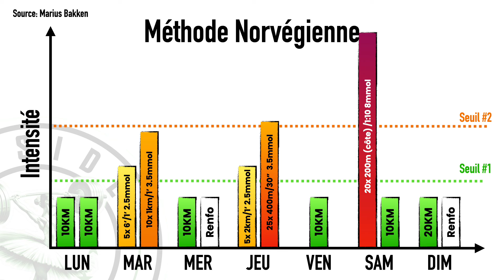Double Seuil + Haut Volume: LA méthode pour progresser en course? (Méthode Norvégienne)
Sean est un préparateur physique basé en Suisse. Généraliste dans l'âme et grand amoureux de la physiologie, il est spécialisé dans l'entraînement en endurance et en respiration. Il coach des débutants comme avec des athlètes professionnels depuis bientôt 10 ans et les aides à booster leur capacité de travail, leur récupération et leurs performances peu importe leur discipline sportive. Il forme également des coachs, des préparateurs physique et des kinés via son contenu, ses séminaires et ses formations en ligne.